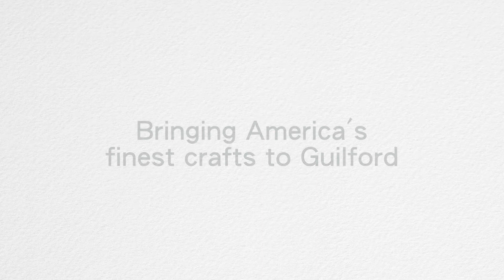Welcome to the Guilford Art Center Craft Expo